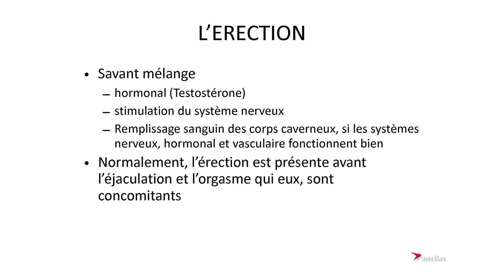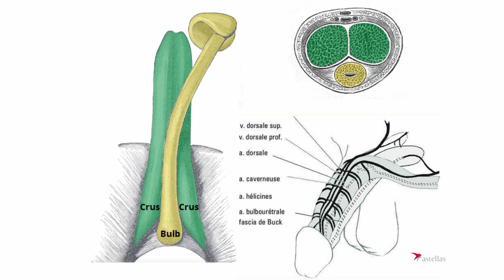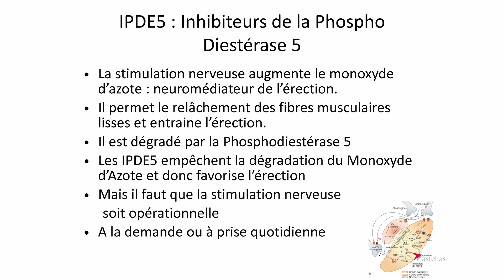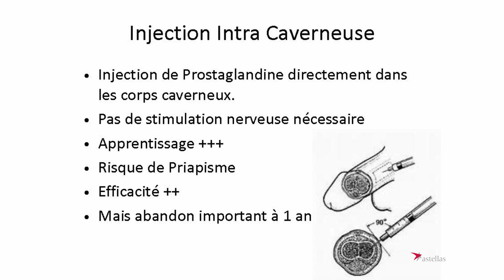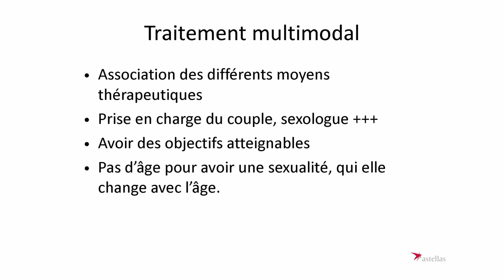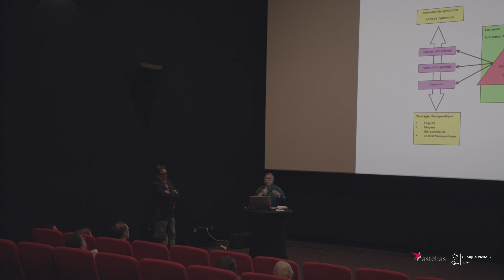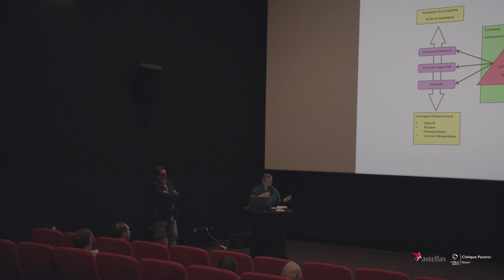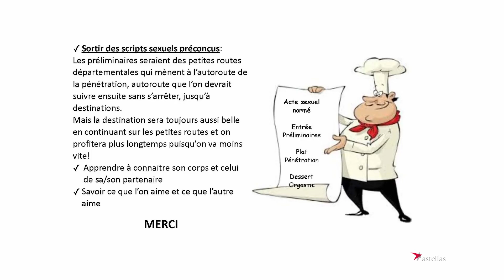Partie 6:Prostate et sexualité, tout ce que vous avez toujours souhaité savoir sans oser le demander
Intervention du Dr. Nadine Callandreau Duffresse – Sexologue
Intervention du Dr. Arnaud Bracq – Urologue à la Clinique Pasteur de Royan
Découvrez tout ce que vous avez toujours voulu savoir sur la prostate et la sexualité dans cette vidéo captivante. Explorez sans tabou les questions que vous n'avez jamais osé poser et enrichissez votre compréhension pour une meilleure santé intime.
Avec le soutien d’Astellas Pharma